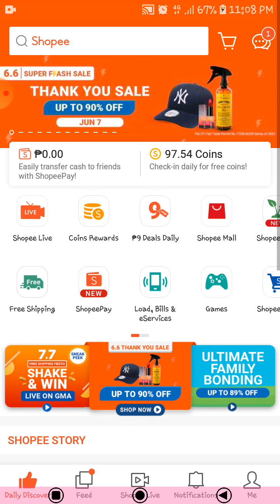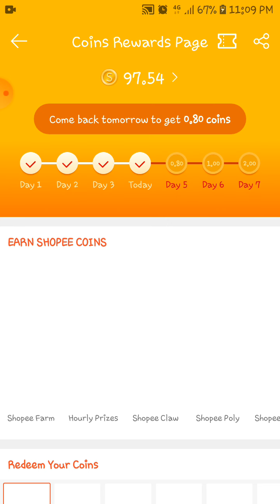How to win in Shopee Poly?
Hacks You Should Know When Playing Shopee Games

Shopee Game Tips, Tricks & Hacks

Shopee’s 6.6 Sale is back, but aside from the great discounts and flash sales, did you know that Shopee has a lot of games in store for you as well? Different games feature different prizes, so make the most out of this 6.6 Sale and test your luck! Choose which games interest you, but we suggest you play them all. More than that, we are sharing Shopee Game tips and simple hacks to give you a better chance of winning! With a tap on your screen or a shake of your phone, win Shopee Coins, vouchers, a brand new phone, or even a cash prize.
From May 18 to June 7, make sure to play Shopee Games daily to win prizes!

Shopee Poly (New!)

Prizes: Shopee Coins & vouchers

Special Prize: Gadgets & appliances

Where to Play: Shopee app only

Time Slot: Extended until June 21

Roll the dice to earn points and redeem prizes. We hope you’re feeling lucky, because just like any board games, you win or lose points depending on the tile you land on! Be sure to redeem your prizes through the in-game Points Redemption Store.
Pro-Tip: Be sure to maximize your three daily free plays. To really rack up those points, you’ll want to collect more dice! Get more chances to roll the dice by paying in Shopee coins and by sharing the game. Try to wait to redeem your points until June 21, because more points means better rewards!

so what are you waiting for? Let's do the game and win😍😍